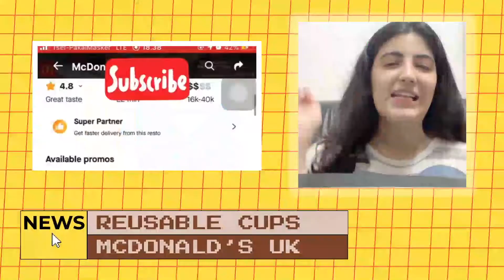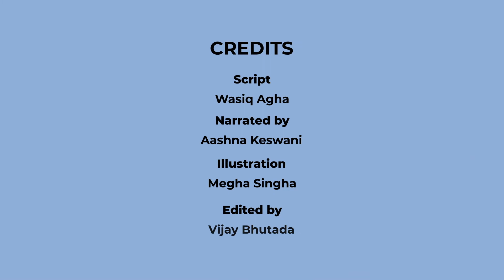Good News : September 14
All those of you who still can’t get over the PUBG ban (like me), well I may have a ray of hope for you. South Korea’s PUBG Corp has cut ties with China’s Tencent and is now looking to partner with an Indian gaming firm. If everything goes well, fingers crossed we may get PUBG back soon! There’s a lot of other good stuff that happened this past week as well.! So, here’s your weekly dose of positive, wholesome, non-negative, not-for-profit, legitimate headlines… Well, you get the point.
Welcome to Bingedaily, your go-to for all things trending!
We are an evolving Internet News and Media Company from India, and we want our readers to have a fresh perspective on Trends, Culture, News, Politics, Food, Sex and Sexuality, LGBTQ, journalism, Entertainment and share a point of view on things that matter to our audience.